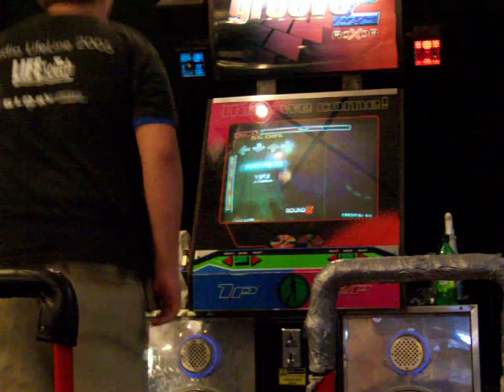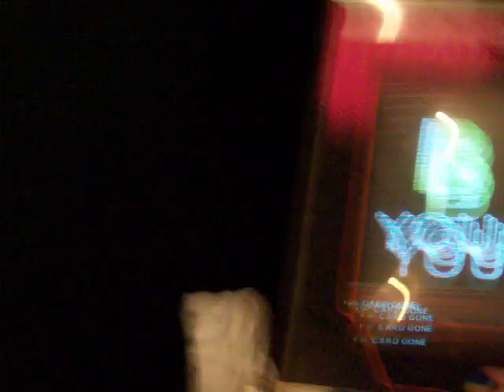Tommy (v3locity)-mouth itg2...funny version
we got bored and were jus messin around!